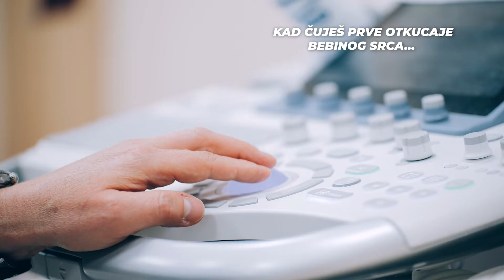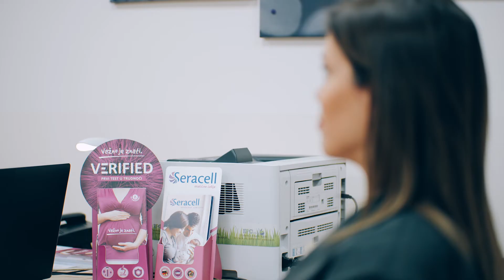OD PRVOG ULTRAZVUKA DO POROĐAJA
Omiljeni novosadski ginekolog dr Dragan Stajić otkriva nam kako izgleda put poverenja od prvog ultrazvuka pa do bebe u naručju 🤰❤️

Kada na prvom pregledu ostvarimo dobar odnos sa svojim ginekologom sve kasnije što sledi ide mnogo lakše...

A porođaj?
Žene su na porođaju najveći heroji!